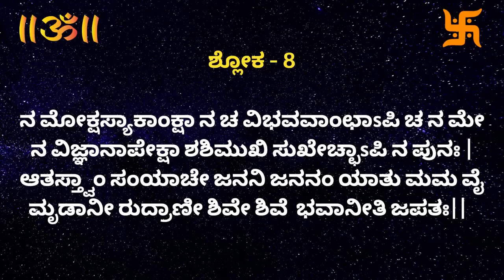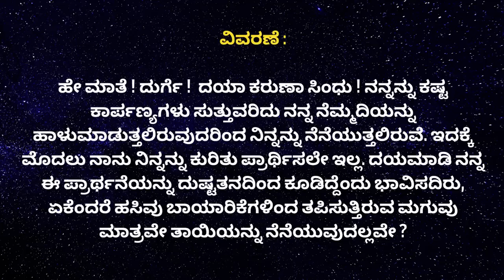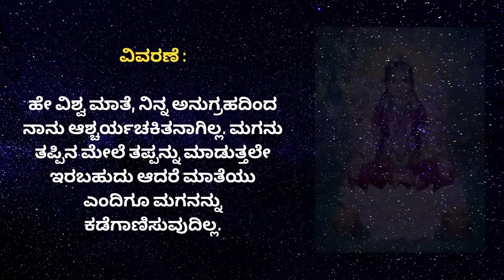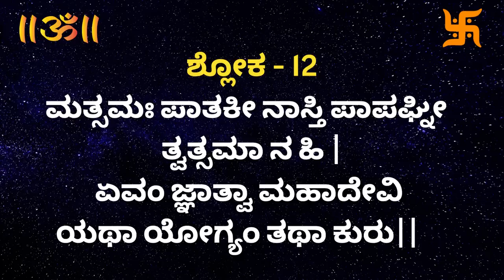ದೇವ್ಯಪರಾಧ ಕ್ಷಮಾಪಣ ಸ್ತೋತ್ರಂ _ Devi Aparadha Kshamapana ಸ್ತೋತ್ರಂ.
ದೇವ್ಯಪರಾಧ ಕ್ಷಮಾಪಣ ಸ್ತೋತ್ರಂ _ Devi Aparadha Kshamapana Stotram _ Appaji _.mp4